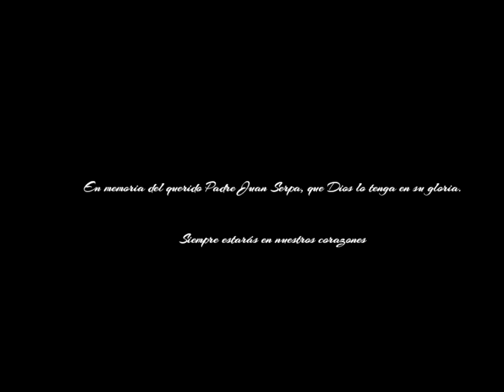Marcha: "A Nuestra Señora de Montserrat" - Arr. Jose Vera Otoya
"A Nuestra Señora de Montserrat"
(Dedicado a nuestro querido Presbítero Juan Serpa Meneses, que en paz descanse)

Instrumentación:

2 Clarinetes
2 Saxofones Altos
1 Saxofón Tenor
3 Trompetas
2 Trombones Tenores
1 Trombón Bajo
2 Eufonios
Tubas
Set de Percusión

Arreglo: José Vera

Lima - Perú

Estrenada por La "Agrupación Musical Alfonso Ugarte" el domingo 27 de mayo del 2012, en La Procesión de la Sagrada Imagen del Señor de la Justicia.